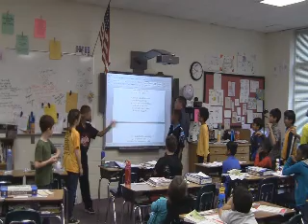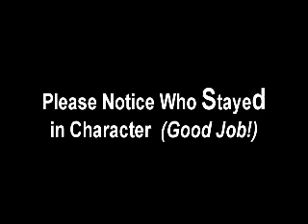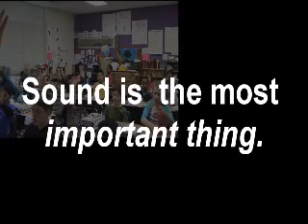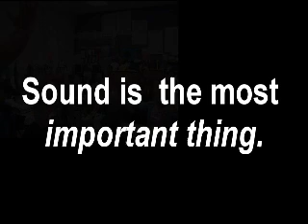The Blind Men and The Elephant